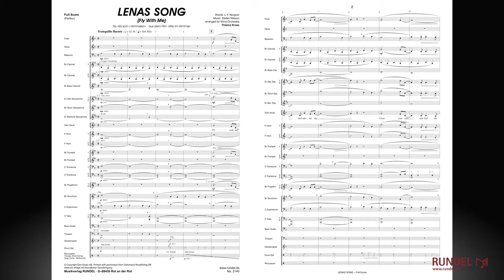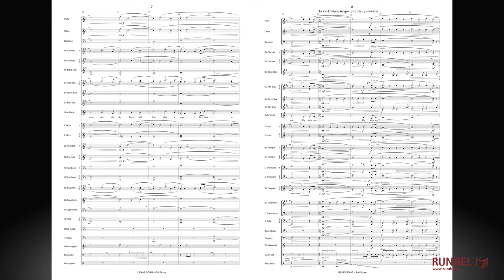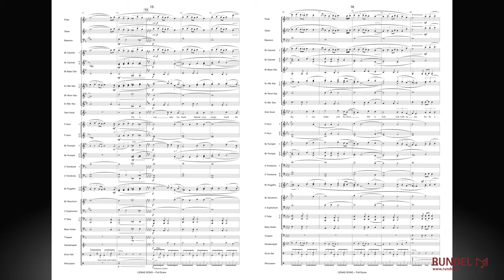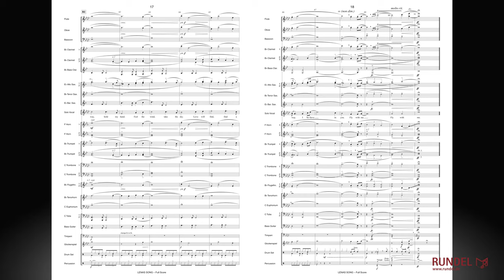Lenas Song (Fly with Me) | Stefan Nilsson | Arrangement: Thiemo Kraas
Der Film „Wie im Himmel“ handelt von dem berühmten Dirigenten Daniel Dareus, der in sein schwedisches Heimatdorf zurückkehrt, um sich körperlich und seelisch von einem Herzinfarkt zu erholen. Er übernimmt den Kirchenchor des Dorfes und wird mit den Freuden und Sorgen der bunt gemischten Chormitglieder konfrontiert. Mit seinem Engagement und seiner Musik schafft er es, den Menschen zu helfen und findet selbst wieder neuen Sinn und tiefe Freude in seinem Leben. Einen großen Anteil zu seinem neuen Lebensmut trägt die hübsche, fröhliche Lena bei, mit der Daniel eine zarte Liebesbeziehung eingeht. Er komponiert für sie ein Lied, das davon handelt, wie sie ihn von seinen Ängsten und schweren Gedanken befreit hat. Der emotionale Film über die Kraft der Musik, der Liebe und des Lebens berührte Millionen Menschen weltweit.

„Lenas Song“ und „Gabriellas Sång“ sind die zwei erfolgreichsten Lieder aus dem Soundtrack von Stefan Nilsson. In seinem Blasorchester-Arrangement fängt der deutsche Komponist Thiemo Kraas die besondere Atmosphäre und lebensbejahende Botschaft von „Lenas Song“ auf wunderbare Art und Weise ein.

Solo für Vocal (ad lib.) & Blasorchester
Tonumfang/Range: as-es''
Text/Lyrics: englisch